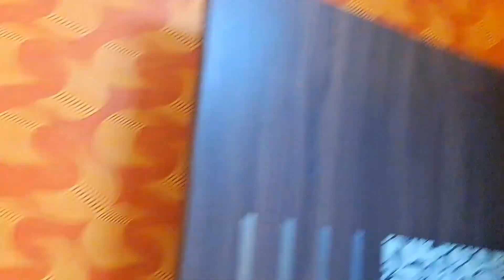🧿 দিদিভাই যখন পড়াশোনা করে ওরা তখন power nap নেয়, কিন্তু দিদিভাই একবার ডাকলেই সব লন্ডভন্ড পন্ড...🧿